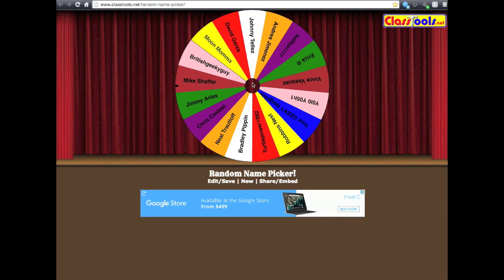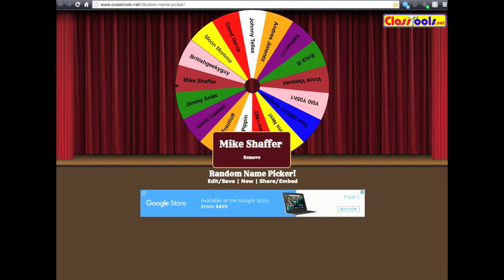TLS TMNT GIVEAWAY WINNER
Winner announcement!!